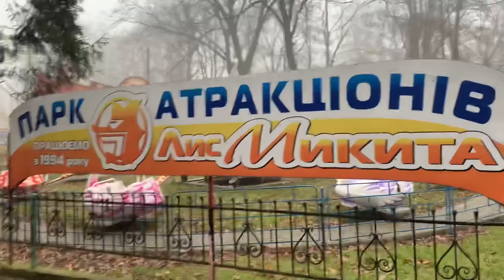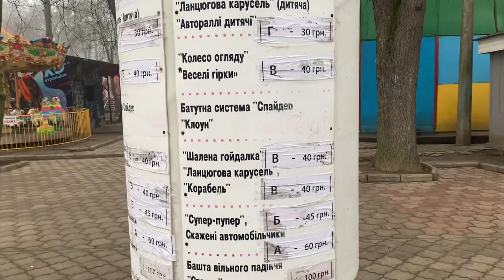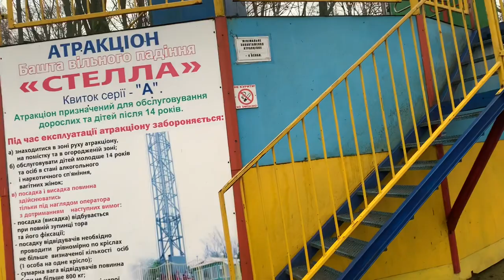TRAVEL VLOG | IVANO-FRANKIVSK 2021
How have you been doing since my last post. Decided to travel in January. Getting back into delivering content for you but  here is my travel vlog.